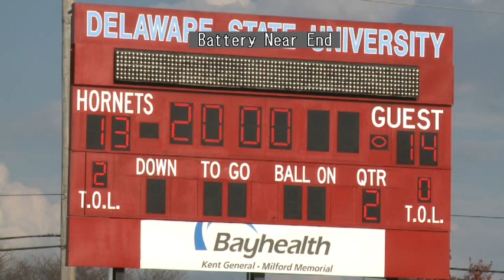Delaware State Hornets vs Howard University Bisons